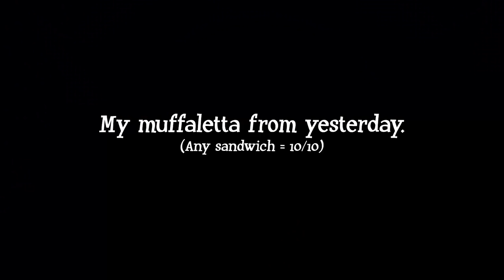7 Days to Die - Missile Silo Swarm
7 Days to Die : Since last episode, the guys have spent an entire day digging the lighthouse moat deeper and wider. Today, Thick and Simon head off on an adventure and discover a dangerous zombie-infested missile silo while the other guys pick flowers.

"Feel the Funk" by Jimmy Fontanez / Media Right Productions

"Hiiltop" by Dan Lebowitz

"Fight or Flight" by Ethan Meixsell